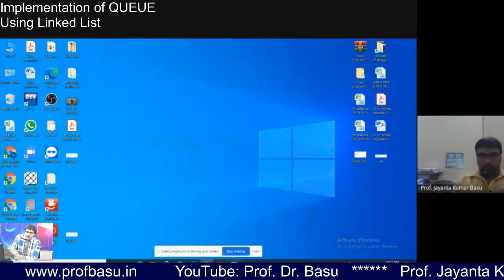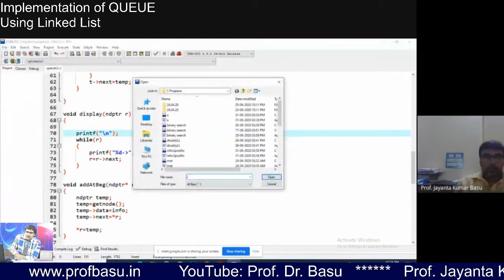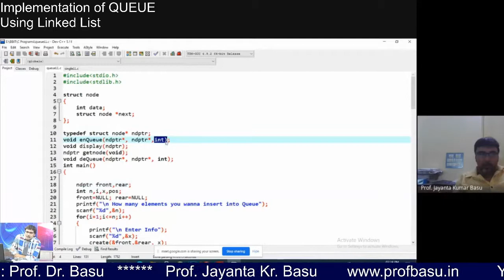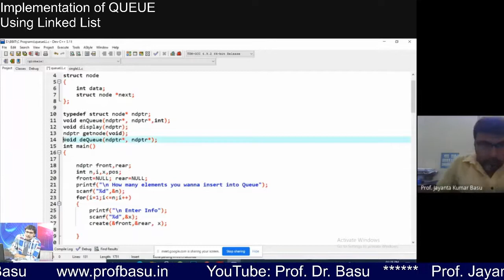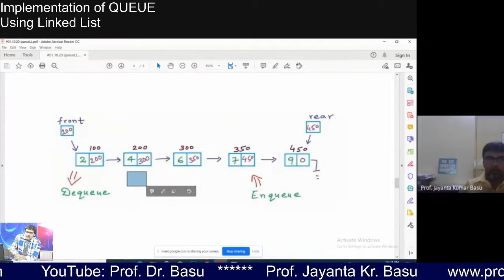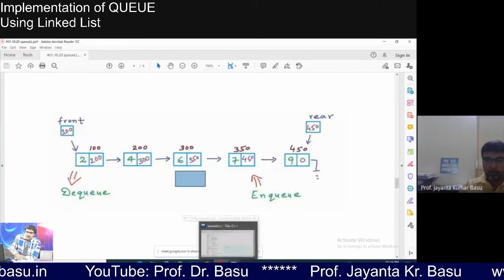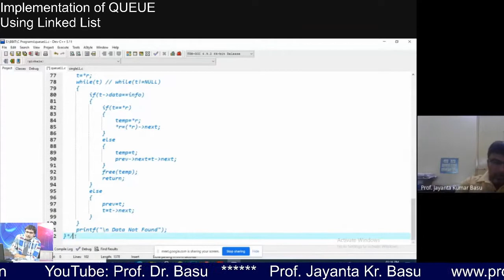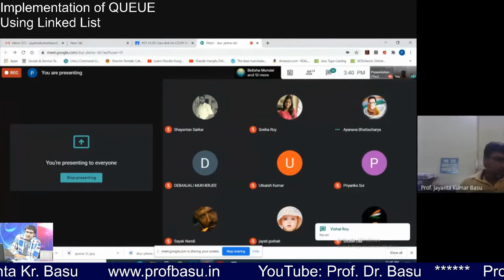Prof. (Dr.) J. K.Basu, Senior Faculty of Engg Clg, Lecture on QUEUE Implementation using Linked List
Prof.(Dr.) J. K. Basu, Senior Faculty of Engg. College (ISO 9001:2015 Certified in Astrology & Gemology Services, Ph.D in Astrology, Double Gold Medalist, MISAR(USA), MAFA(USA), M.Tech.(CSE), MIE, MIETE, MISTE, Chartered Engineer, Jyotish Mahamahopadhyay & Jyotish Shiromoni 2016 Award Winner)